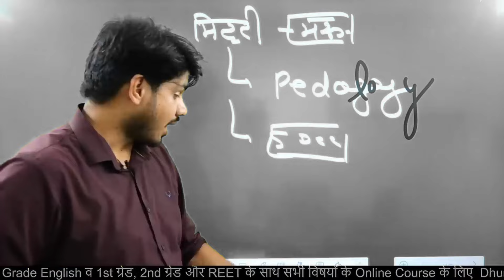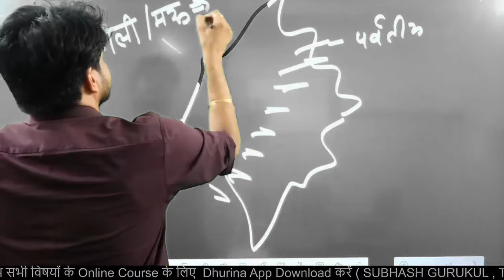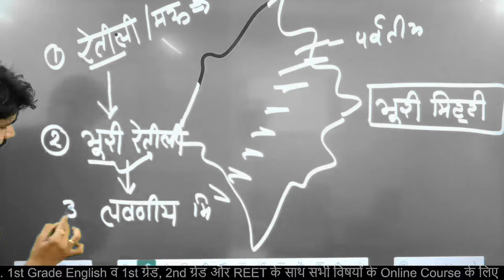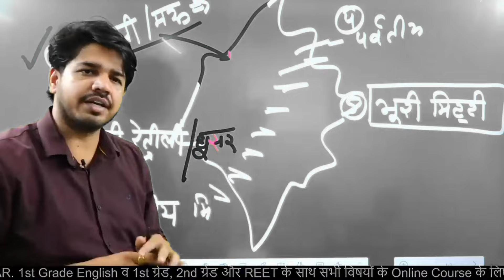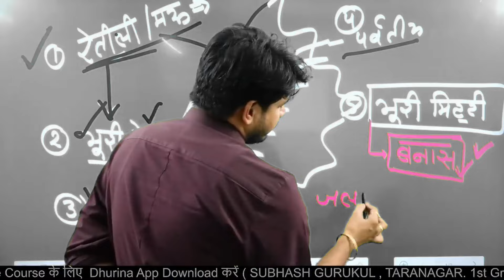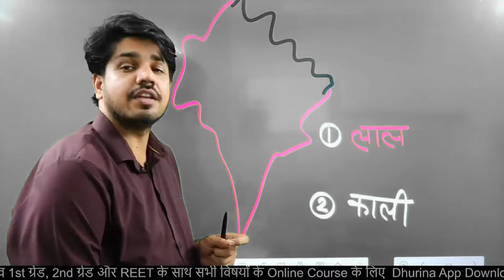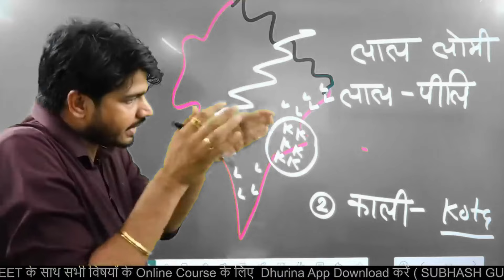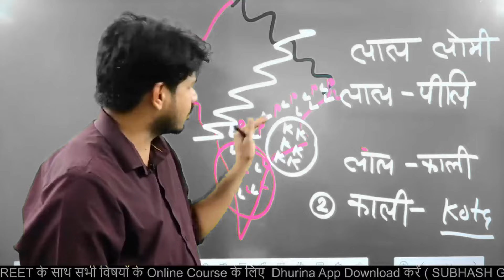Rajasthan Geography | मिट्टी व मरुस्थलीकरण | दिन 11वां super trick by subhash charan sir